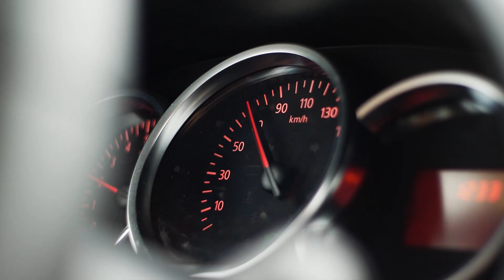BACKSTAGE sesji w Olsztynie! ♥ | 𝑺𝑻𝑹𝑬𝑬𝑻 / 𝑺𝑲𝑨𝑻𝑬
Hejka kochani♥ Wracam do was z nowym filmem po dłuższej przerwie. Mam nadzieję, że podoba wam się widok mojej pracy z boku! Jeśli wam się podoba zostańcie ze mną na dłużej.

I nie zapomnijcie o śledzeniu mnie na moich social mediach!